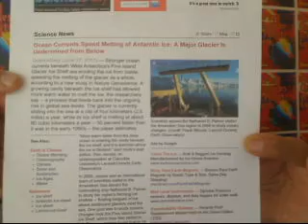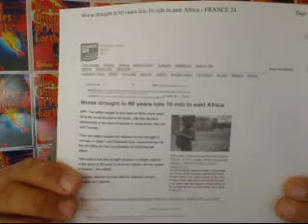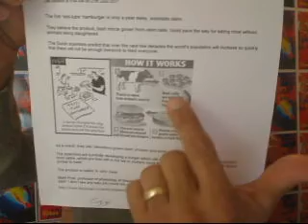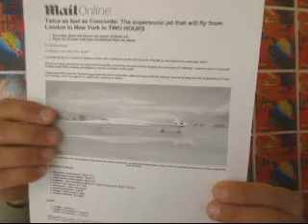The Last Chronicles of Planet Earth Part 2 for June 28, 2011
Author Frank DiMora is presenting facts from his latest edition of his book that proves we are in the last days. You can download his book for free